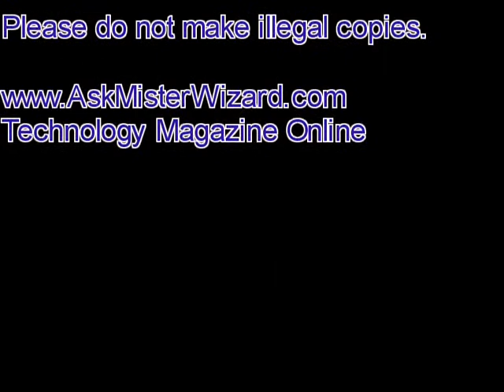WiMax and CLEAR 4G Internet Introduction: AskMisterWizard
WiMax is SUPER LONG-RANGE WiFi. Imagine WiFi that can range for several MILES! Here's a great little video introduction to the "CLEAR" WiMax Internet service from ClearWire Inc., based on their tiny, battery powered, portable "Roverpuck" WiFi-to-WiMax bridge device.